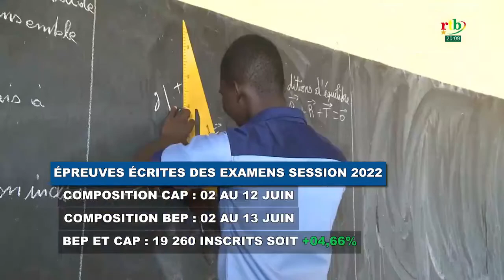Examens et concours 2022: le nombre d'inscrits en baisse